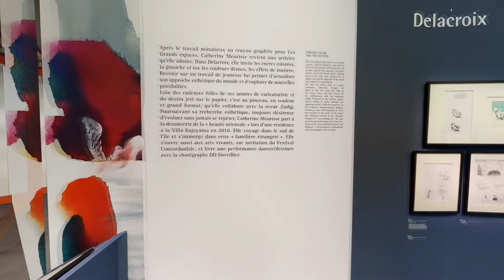Visite commentée de l'exposition Catherine Meurisse : Vers la couleur et l'ailleurs